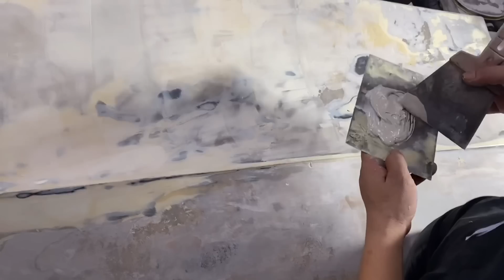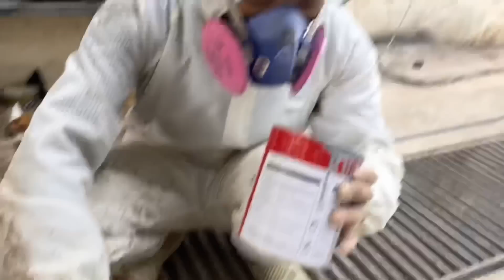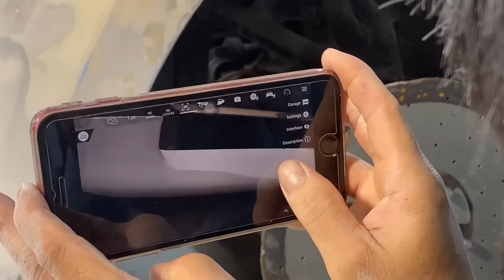Lớp bả đầu tiên cho sự thay đổi của bugatti